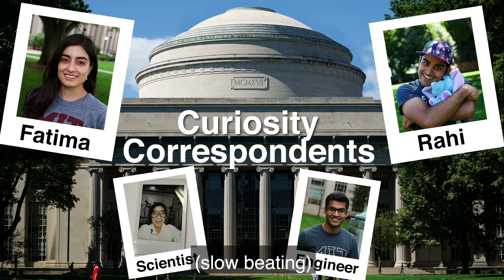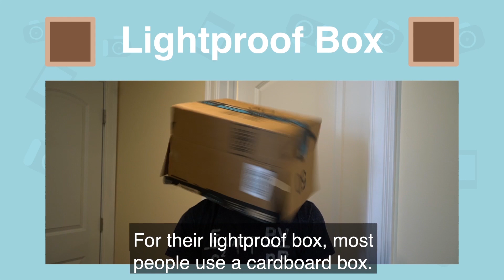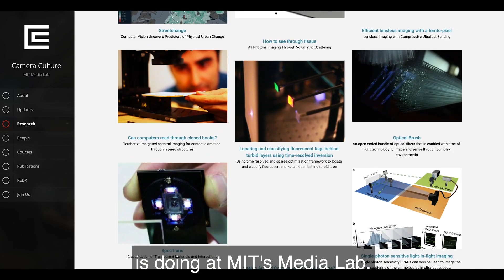MIT Home Labs - Take our pinhole camera challenge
MIT Home Labs In this video, follow along with Rahi Patel, one of our MIT Curiosity Correspondents, to learn about the science behind pinhole cameras, which don't have lenses. Take up Rahi's challenge to create your own pinhole camera at home. Don't forget to be curious! This video is one in a series on our MIT Home labs, originally hosted on Global Campus - an exclusive virtual learning platform for Nord Anglia students.

Show less